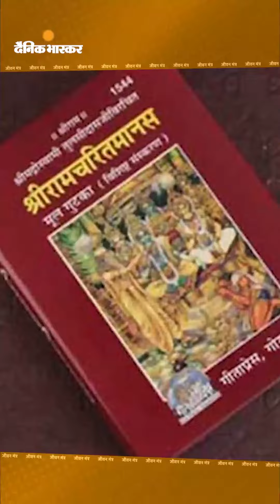अगर हमारे अच्छे काम के बारे में कोई दूसरा बताएगा तो सफलता का महत्व और अधिक बढ़ जाता है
श्रीरामचरित मानस: अगर हमारे अच्छे काम के बारे में कोई दूसरा बताएगा तो सफलता का महत्व और अधिक बढ़ जाता है